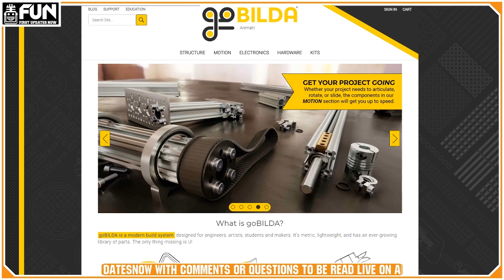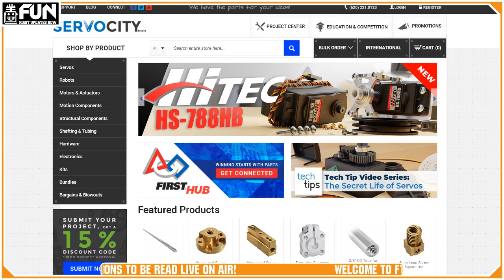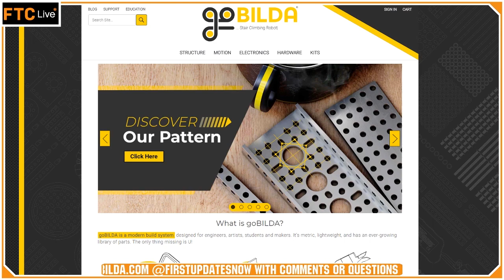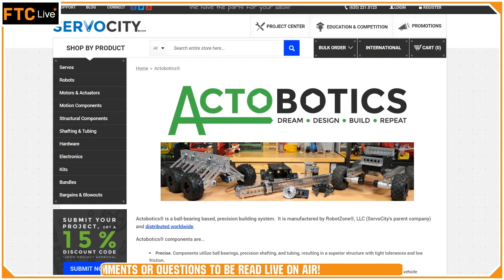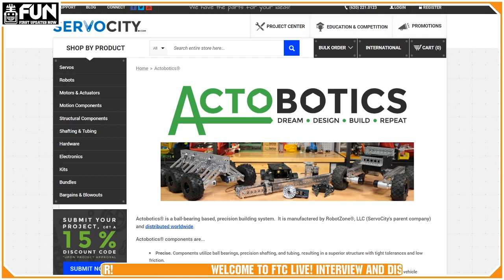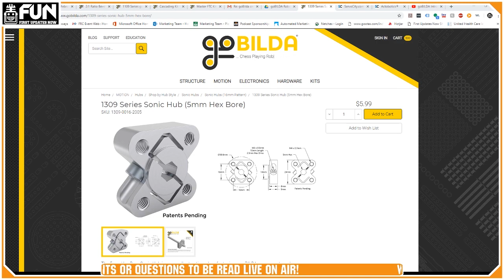goBILDA Inside Info Part 1 FTC Live Ep 1902